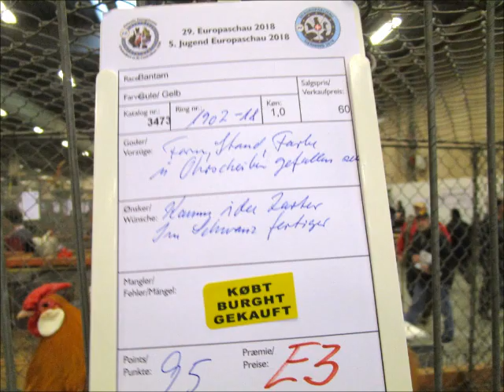Rosecomb Bantam buff, European Poultry Show Herning 2018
29. EE-Europaschau, 5. EE-Europajugendschau für Geflügel, Tauben, Kaninchen, Cavias und Vögel (30.000 Tiere) in Herning, Dänemark vom 9.-11. November 2018.
29. EE-Europaudstilling, 5. EE-Ungdomsudstilling for Fjerkrae, Duer, Kaniner, Marsvin og Fugle, Herning, Danmark fra 9.-11. November 2018.